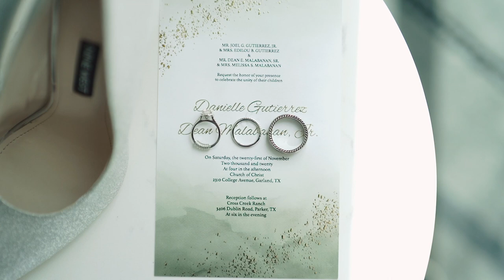Danielle & Dean's Wedding Trailer // Beautiful Wedding at Cross Creek Ranch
BSR Wedding Films is a wedding videography company based in Dallas.